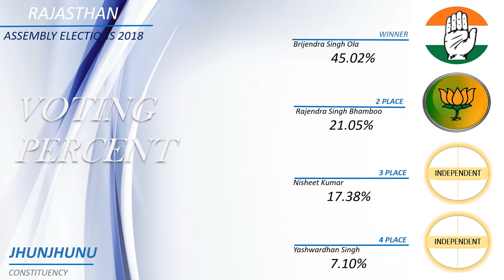JHUNJHUNU Assembly Constituency